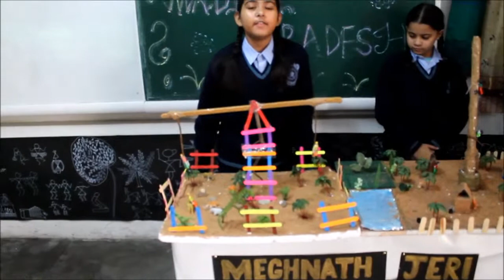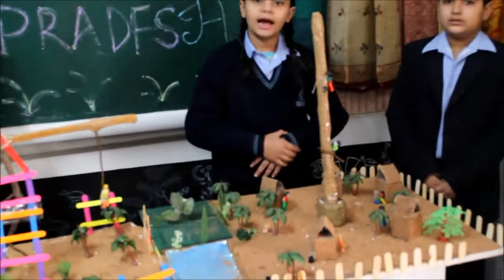CSH "Sanskriti"-Madhya Pradesh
Madhya Pradesh, a large state in central India, retains landmarks from eras throughout Indian history. Begun in the 10th century, its Hindu and Jain temples at Khajuraho are renowned for their carvings of erotic scenes, most prominently Kandariya Mahadeva, a temple with more than 800 sculptures. The eastern Bandhavgarh and Kanha national parks, noted Bengal tiger sanctuaries, offer guided safaris.